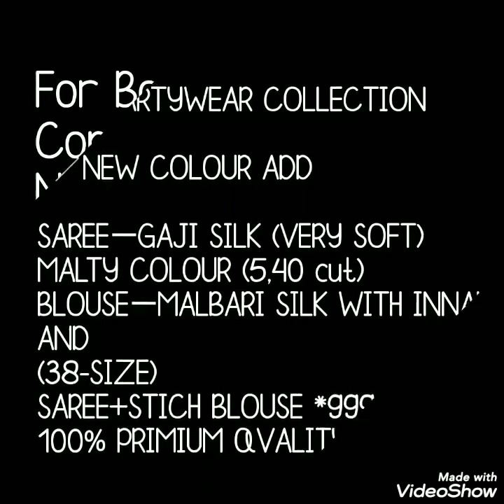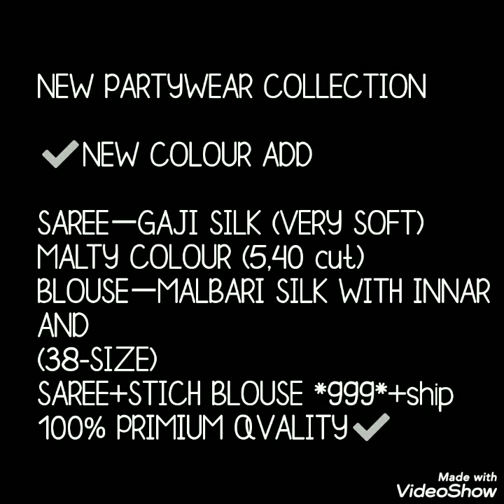Designer Saree Look With One Shoulder //Off Shoulder Ready Made Blouse Party Ware Trendy Sarees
Hello all...
Today's video is very trendy collection. Beautiful shibori print satin silk saree with off sholder blause fully stiched blause. Perfect party ware sarees collection. Want to look different try this .

1 . watsup for order: 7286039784
 2. no negotiations please
 4.Sorry, cash on delivery service is not available
 5.payment can send through RTGS,,google pay or paytm,account transfer.
 6.Dispatch will be with in 2 3 day after payment
 7.After dispatching we will send you courier number through watsup
 8.Depends on distance item will receive.normally 7 to 10 working days
 9.Take video at the time of parcel open
10.if you find any damages you can returned to same address
11.we supply all over  india,and overseases also.